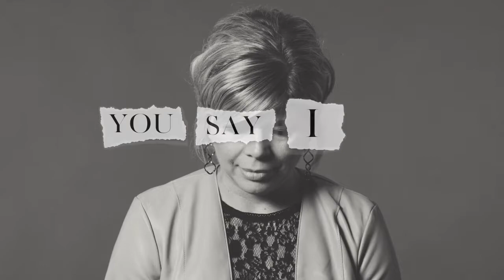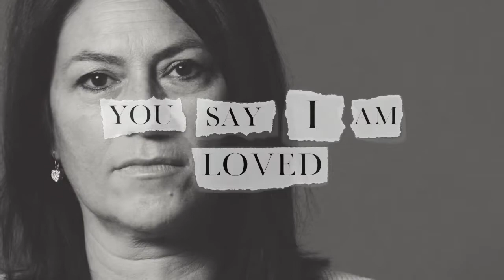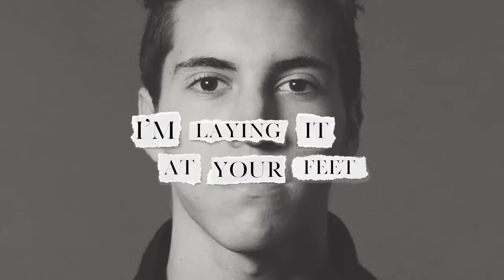You Say (Live) - Central Community Church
Live performance of the song 'You Say' by Lauren Daigle on Christmas Eve 2018